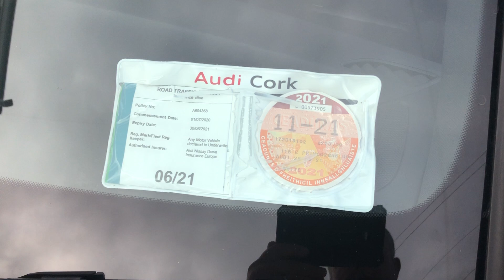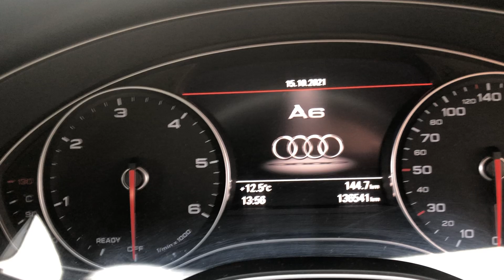17 Audi A6